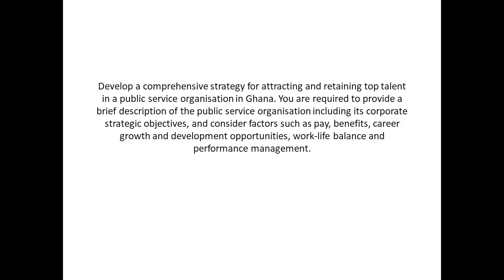Develop a comprehensive strategy for attracting and retaining top talent in public service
Develop a comprehensive strategy for attracting and retaining top talent in a public service organisation in Ghana. You are required to provide a brief description of the public service organisation including its corporate strategic objectives, and consider factors such as pay, benefits, career growth and development opportunities, work-life balance and performance management.